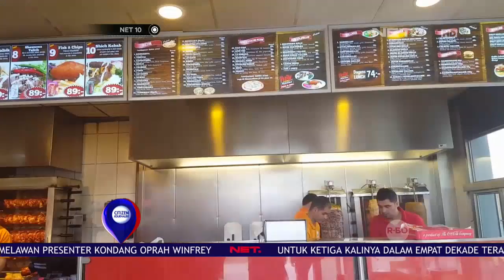Banana Cury Pizza Ala Swedia - NET 10